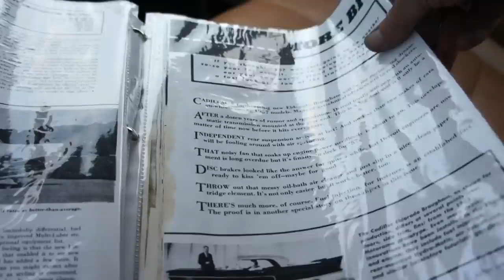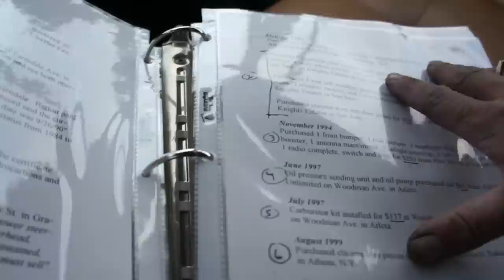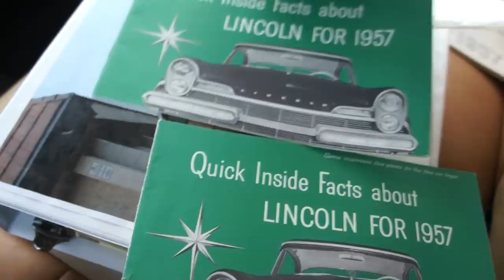1957 Lincoln Premiere Landau Premire Hardtop Saloon Classic Cruiser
Allright this car is downright Beautiful. The guy who restored this car kept track of EVERYTHING where he bought every part for it etc. If your looking for a smooth driving CLEAN 1957 Lincoln Premire Landau. Right down to the Whitewall tires and Factory caps this car looks Amazing This is a GREAT car I love these 1 & 2 Owner cars people seem to maintain them better. Inside is Beautiful on this car. Make sure and check out my and click on Blog when you get there to see about 35 Percent of the 170 or so cars in stock. Whole your there make sure and Order some Cereal Marshmallows Your kids/Grandkids will love you and they make a Great gift for ANYONE. Give me a call anytime with questions Nathan Wratislaw 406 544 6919